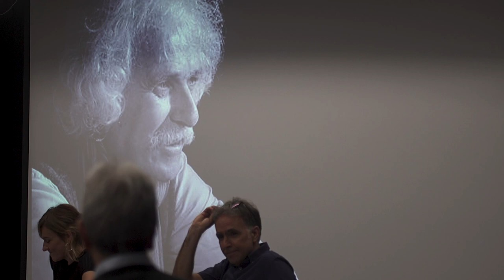KORNER FESTIBALA | Euskal Literatura eta Futbola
Egungo euskal literatura eta futbola Jon Kortzarrarek EHUn bultzatzen duen ikerketa proiektua da, futbolak gizartearekin dituen loturak hausnartzen dituena. Ikerketak genero eta autore ezberdinak aztertzen ditu, haien artean Harkaitz Cano eta Karmele Jaio, egungo euskal literaturaren bi izen nagusi. Biak futbolarekin duten harremanari buruz arituko dira solasean.

Egungo euskal literatura eta futbola es un proyecto impulsado por Jon Kortazar en la UPV-EHU para analizar las conexiones del fútbol con la sociedad. El estudio abarca diversos géneros y autores, entre ellos Harkaitz Cano y Karmele Jaio, dos de los nombres imprescindibles de la literatura vasca contemporánea. Ambos conversarán sobre su relación con el fútbol.